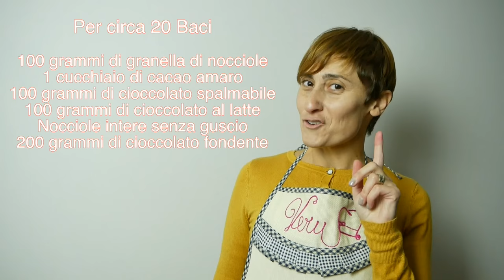Baci Perugina FATTI IN CASA BUONISSIMI - RICETTA FACILE E VELOCE!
I Baci Perugina fatti a casa! Una ricetta super facile per dei baci fatti in casa molto molto simili agli originali, pieni di nocciole e cioccolato. Provali con la mia ricetta facile e veloce per dei Baci Perugina da tenere in casa o regalare!

Ti piace? Allora 👍 ♥